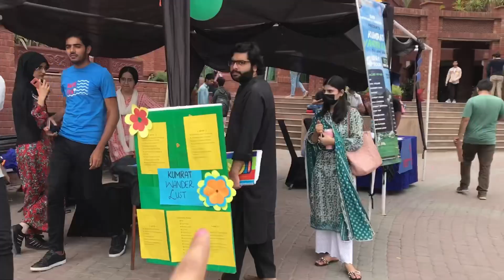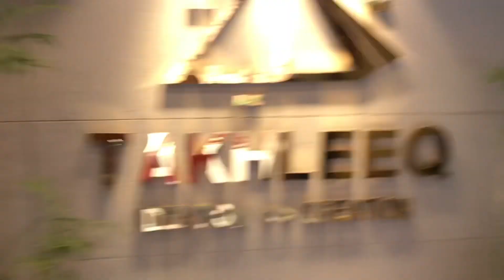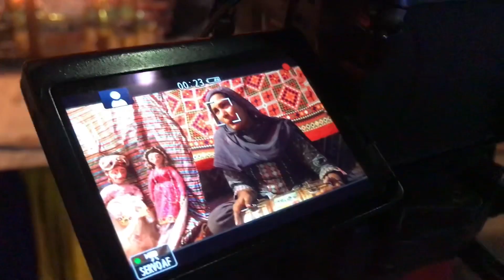BEHIND THE SCENES | Podcast abt AI |Wania Azam vlogs |UCP